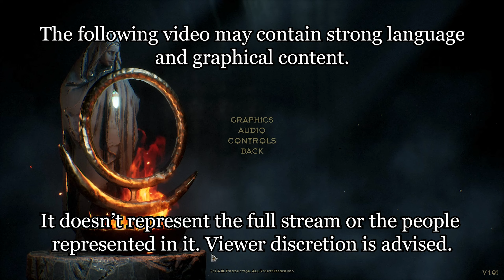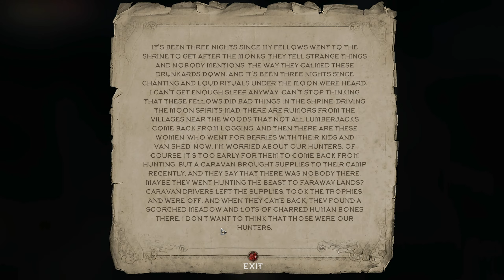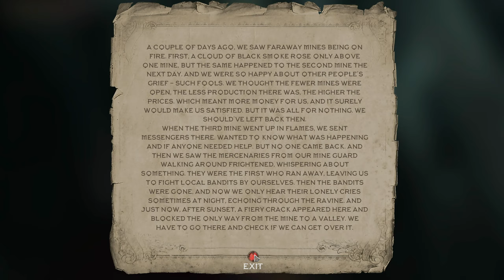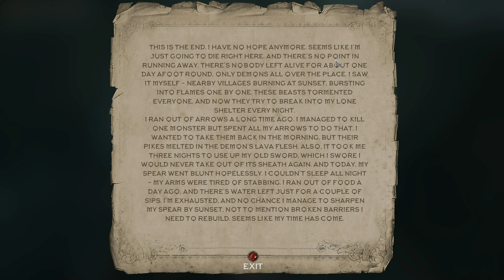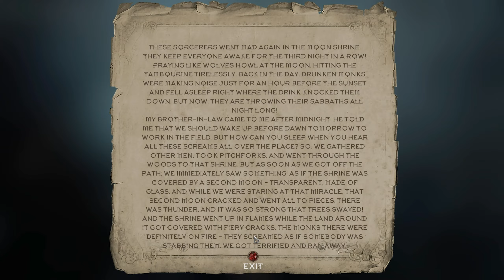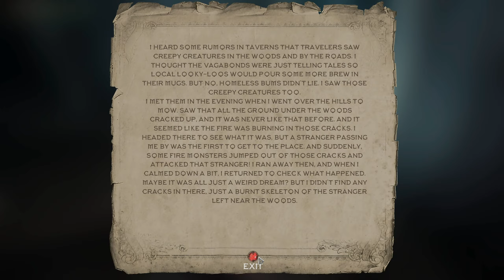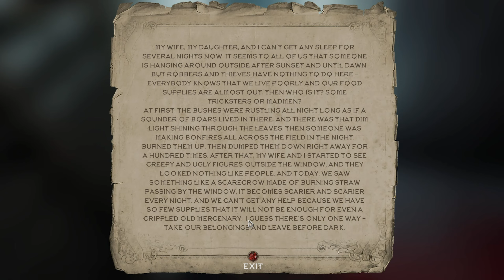The Moon Hell - Souls-Like BUT You Play As John Souls the Man Who Fights Some Generic Evil #1